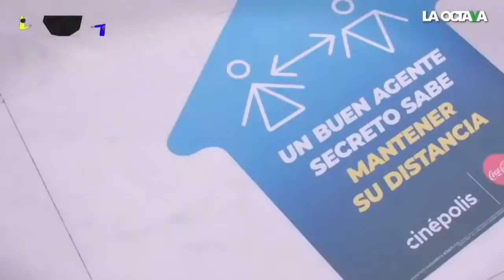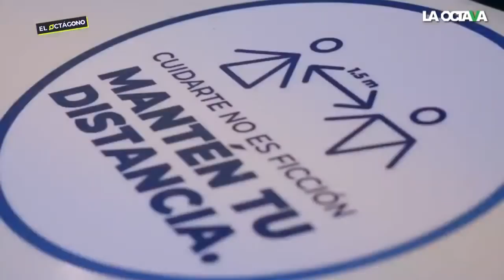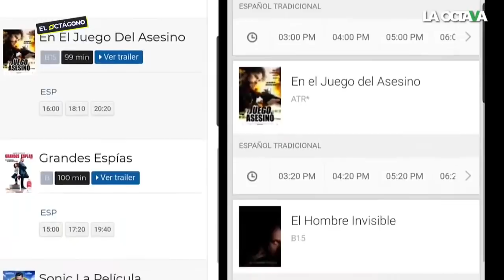La REAPERTURA LIMITADA de CINES significa un año de PÉRDIDAS para la industria: Alejandro Ramírez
El CEO de Cinépolis, Alejandro Ramírez, explica que luego de 5 meses cerradas las salas por la pandemia del coronavirus, la reapertura limitada significa un año de pérdidas para la industria cinematográfica.